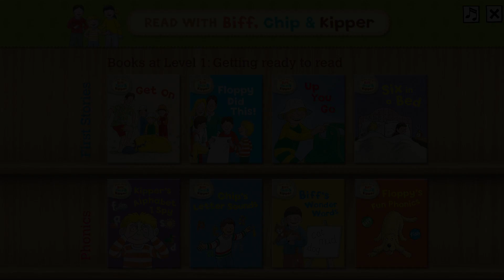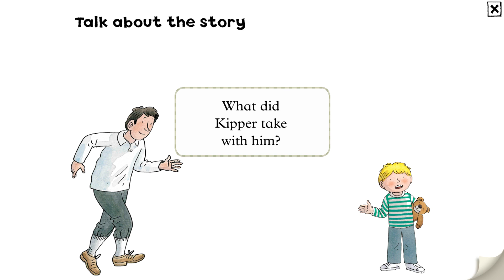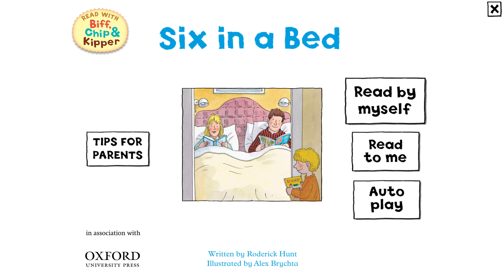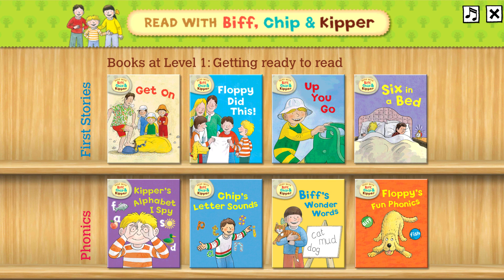Learning to Read with Biff, Chip & Kipper - Six in a Bed - First Stories Level 1